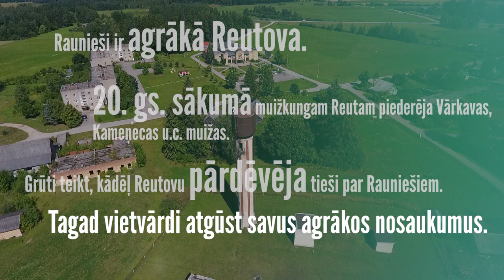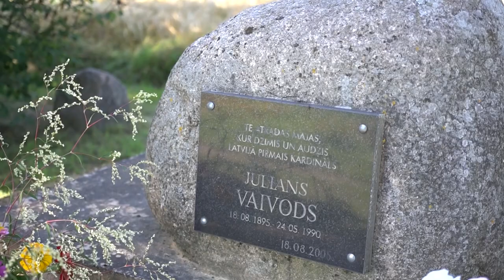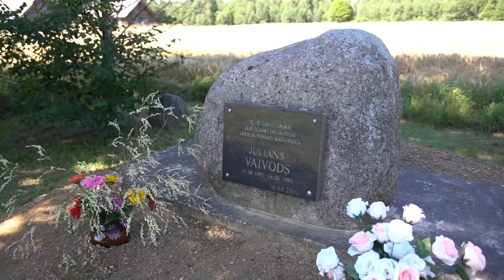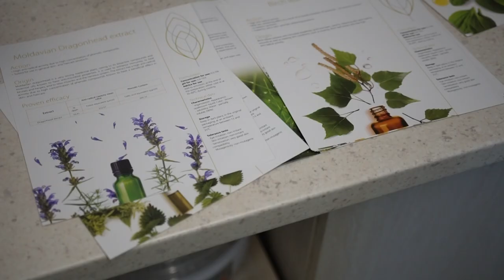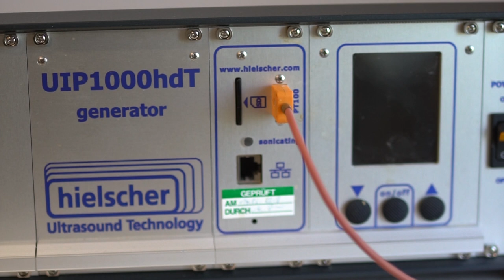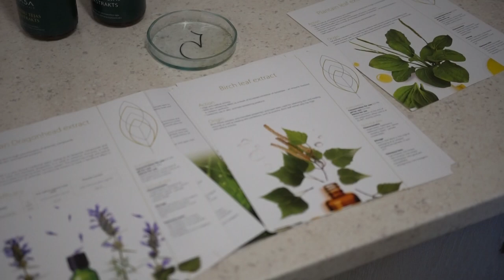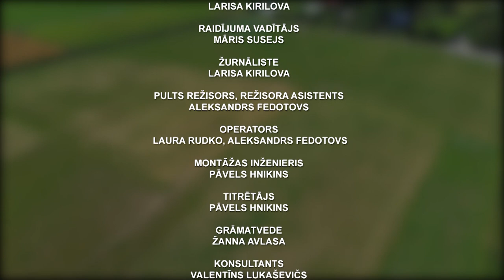"Latgales ciematu stāsti: nezināmais par zināmo" Sutri (Raidījums №5)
TV raidījumu cikla “Latgales ciematu stāsti: nezināmais par zināmo” piektais stāsts ir veltīts Līvānu novada Sutriem.

Braucot uz Sutriem, mēs iebraucam parunāties ar Ašotu Mamikonjanu – armēni, kurš ir vecticībnieks un saprot latgaliski. 2016. gadā skitā Mālkalns sākās vecticībnieku klostera izveide. Tuvākajā laikā darbi tiks pabeigti un tas būs pasaulē vienīgais vecticībnieku klosteris!

Sutros tiekamies un izrunājamies ar novadpētnieku Rihardu Borovski. Šultu sādžā Sutru bibliotēkas vadītāja Valda Pintāne izstāsta par šeit esošo zemnieku sētu, kura pārsteidz ar savu sakārtotību un autentiskumu. Un tas nav muzejs, te cilvēki dzīvo un saimnieko!

Bernānu sādžā ir dzimis Julijans Vaivods – garīgo grāmatu autors, pirmais katoļu baznīcas kardināls Latvijā. Atmiņās par šo

cilvēku dalās Julijana Vaivoda radinieces Anna Spūle un Janīna Zīmele.

Par biznesa iespējām laukos un inovatīvām idejām stāsta Māris un Elita Grigaļi.

Viegli un atraktīvi, bet reizē dziļi un pamatīgi – kā jau latgaliešiem piedien!